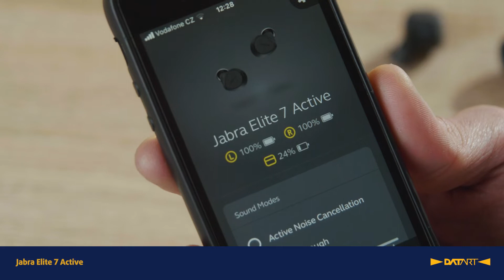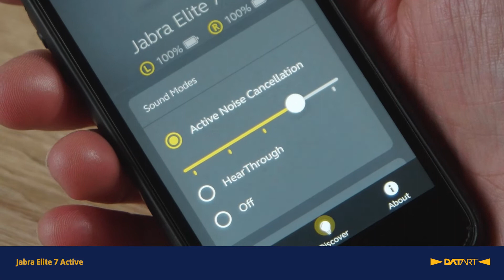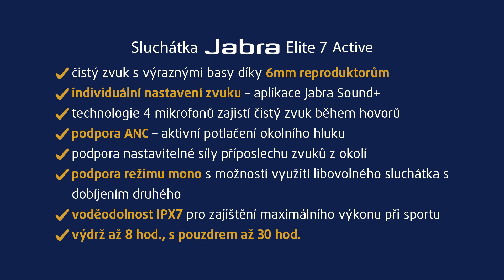Sluchátka Jabra Elite 7 Active | recenze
Jabra Elite 7 Active jsou spolehlivá bezdrátová sportovní sluchátka, která oceníte nejen při běžných aktivitách, jako je například zdlouhavá cesta do školy či zaměstnání, ale také při sportu, kdy potřebujete mít jistotu, že vždy zůstanou pevně na svém místě. Byla zcela přepracována a do vínku dostala jedinečnou technologii Jabra ShakeGrip, která udržuje špunty ve vašich uších co možná nejlépe. Již na první pohled se zamilujete do nenápadného, přesto stylového a ergonomicky tvarovaného provedení, díky němuž vám sluchátka padnou jako ulitá.

⏯ 00:00 Úvod
⏯ 00:29 Balení
⏯ 01:15 Design
⏯ 01:57 Specifikace
⏯ 03:03 Ovládání sluchátek
⏯ 03:29 Voděodolnost
⏯ 03:52 Aplikace
⏯ 05:40 Zvuk
⏯ 06:24 Nabíjení a výdrž
⏯ 07:00 Závěr